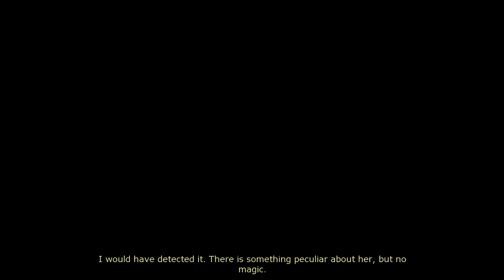Dreamfall-The Longest Journey Playthrough #14